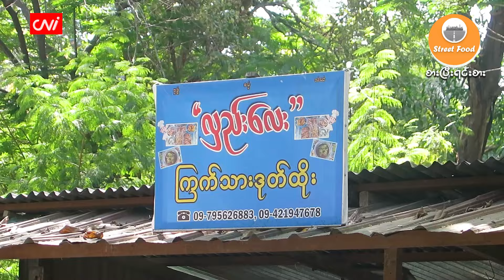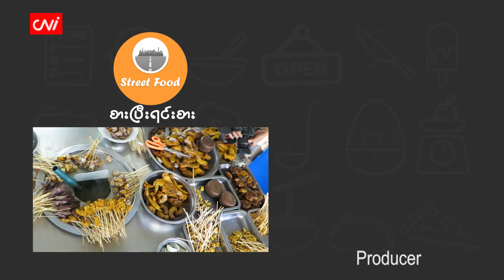မြောက်ဒဂုံရဲ့ လူကြိုက်အများဆုံး ကြက်သားတုတ်ထိုးဆိုင် (သို့) လှည်းလေးကြက်သားတုတ်ထိုး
CNI Street Food

၂၀၂၃ ခုနှစ်၊ ဇန်နဝါရီ ၁၂

ကြက်သားတုတ်ထိုး စရောင်းချိန်မှာ လက်တွန်းလှည်းလေးနဲ့သာ စတင်ရောင်းချခဲ့တာကြောင့် လှည်းလေးလို့အမည်ပေးထားတဲ့ ကြက်သားတုတ်ထိုးဆိုင်မှာဆိုရင် ကြက်တစ်ကောင်လုံးနဲ့ ပတ်သက်တာအစုံရတဲ့အပြင် ထိမိတဲ့အချဉ်နဲ့ သုံးပေးထားတဲ့ ကုလားအော်ငရုတ်အစပ်ကြောင့် အဓိက လူကြိုက်များပါတယ်။

လက်ရှိအချိန်မှာ ၅၀၊၁၀၀ ကျပ်နဲ့ ရနိုင်တဲ့ လမ်းဘေးဆိုင်တွေ မရှိသလောက်ရှားပါးလာပေမယ့် သန့်သန့်တန်တန်စားနိုင်မယ့် လမ်းဘေးဆိုင်လေးတစ်ဆိုင်ကို CNI ရဲ့ စားပြီးရင်းစားအစီအစဉ်ကနေ တင်ဆက်ပေးလိုက်ပါတယ်။